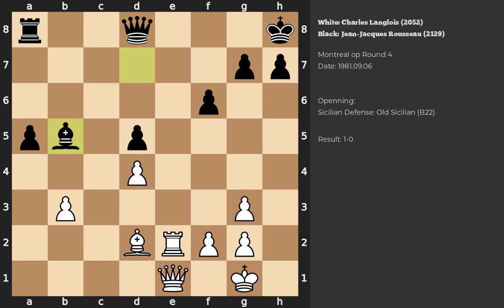Charles Langlois - Jean-Jacques Rousseau | Sicilian Defense: Old Sicilian | 1981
Chess game between Charles Langlois (2052) and Jean-Jacques Rousseau (2129) played during the Montreal op in Round 4
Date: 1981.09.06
Result: 1-0
White ACPL: 2
Game PGN: 1. e4 c5 2. Nf3 Nc6 3. c3 e6 4. d4 d5 5. exd5 exd5 6. Be2 c4 7. b3 cxb3 8. axb3 Bd6 9. Nbd2 Nge7 10. O-O O-O 11. Re1 Re8 12. Nf1 Nf5 13. Ra2 f6 14. Bd3 Rxe1 15. Qxe1 Bd7 16. Re2 Kh8 17. Bd2 b5 18. Ng3 Bxg3 19. hxg3 a5 20. Bxb5 Ncxd4 21. Nxd4 Nxd4 22. cxd4 Bxb5 23. Re7 Ra6 24. Rb7 Be8 25. Bf4 Ra8 26. Qe6 a4 27. bxa4 Bxa4 28. Bh6 1-0